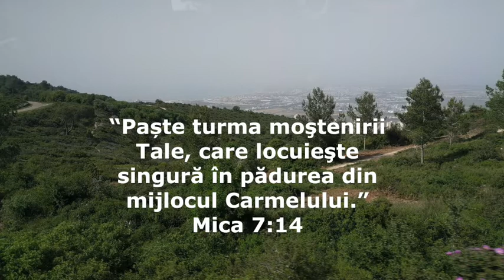Paște turma moştenirii Tale, care locuieşte singură în pădurea din mijlocul Carmelului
Mica 7:14